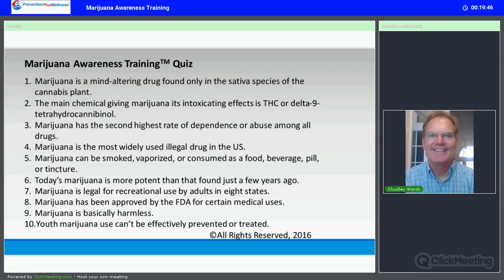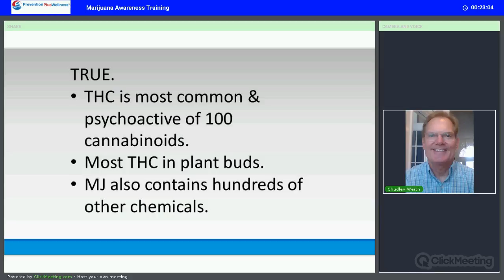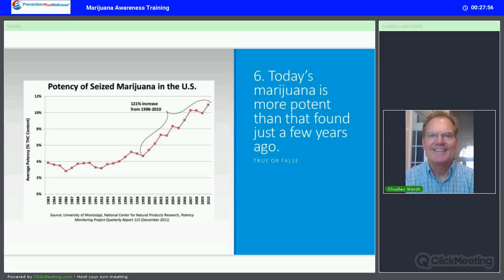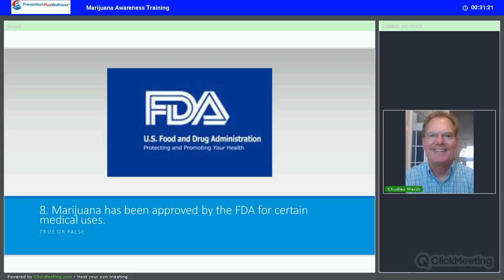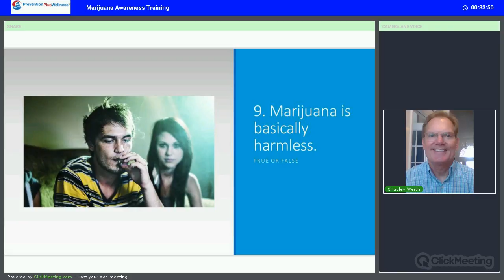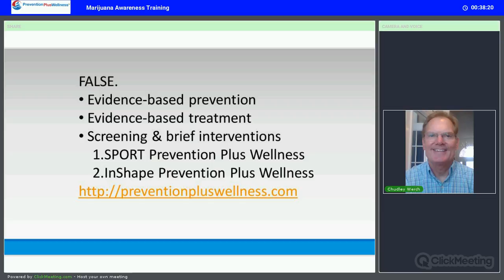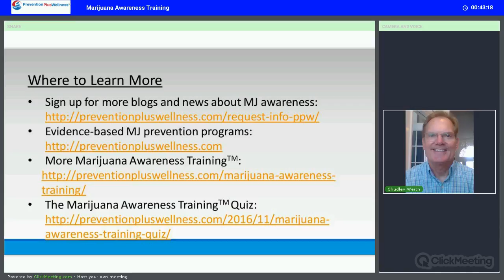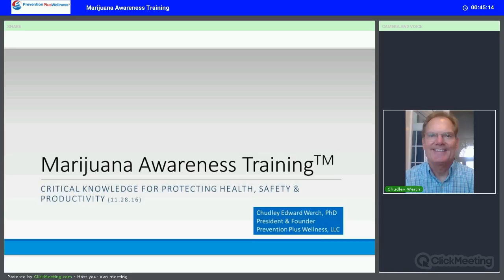Marijuana Awareness Training Introductory Webinar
A 30-minute Marijuana Awareness Training introductory webinar to gain critical knowledge for protecting the health, safety and productivity of our children, students, employees, and ourselves.